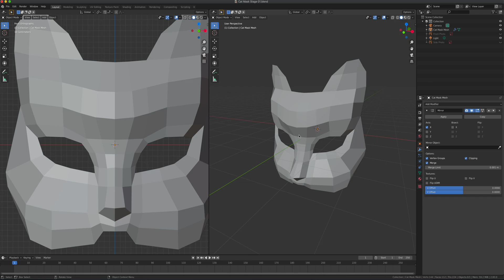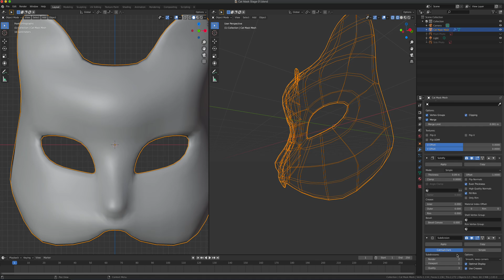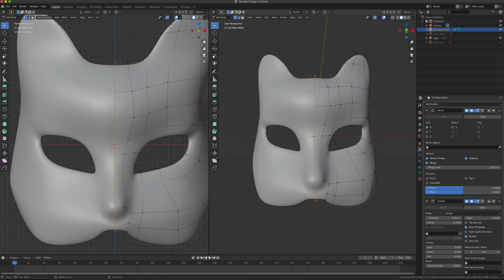Blender 3D Absolute Beginner Tutorial: Cat Mask Part 2 Modifiers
3 Part Series for beginners on how to model, shade, texture paint and render a Japanese Cat Mask.